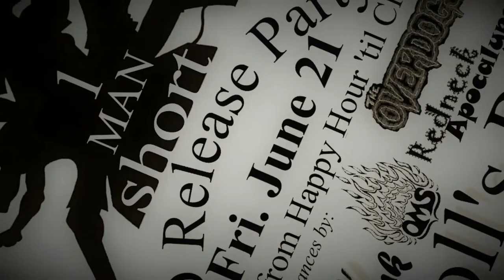Boob Toob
Written and Performed by 1 Man Short
Recorded in Springfield, MO circa 2000
Dennis Rose: Guitar and Vocals
Chris Wichern: Guitar and Backing Vocals
John Stroup: Bass and Backing Vocals
Donny Smith: Drums